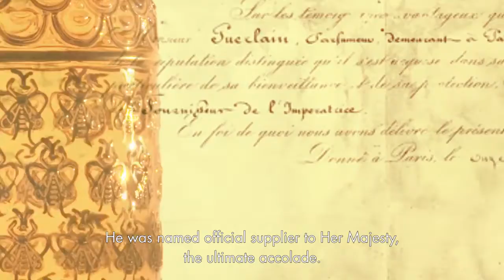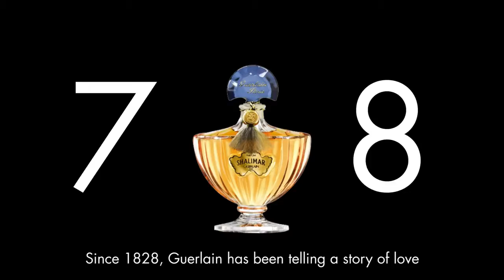Saga 1 Guerlain Perfumer - a story of shared know how